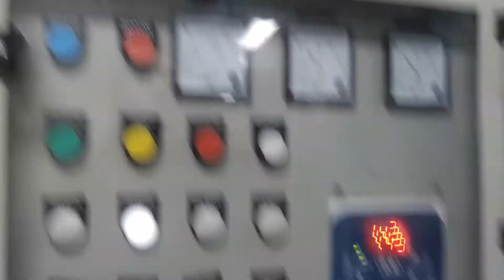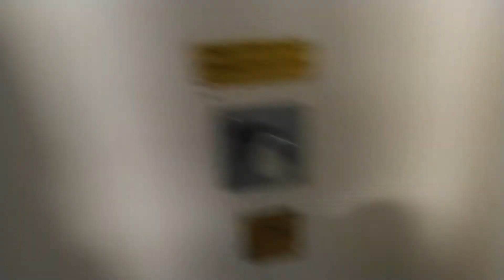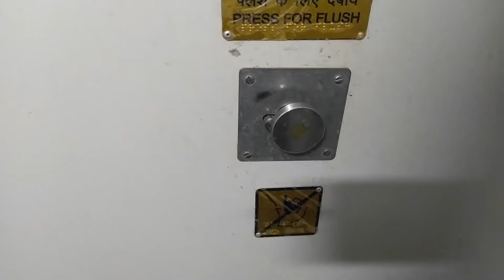New Delhi to Kathmandu | Sangam Vlogs 2.0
hit likes.

new delhi to barhni trains